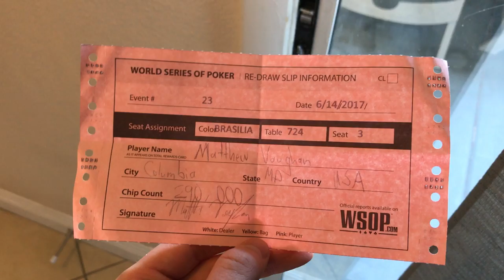Chips FLYING at the $2,620 WSOP Marathon Day 4 - Poker Vlog #31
Day 4. Over 60% through this $2,620 Marathon event. Time to go big or go home. Final table or bust. One thing's for sure... the chips will fly!

Drone: ... not yet.